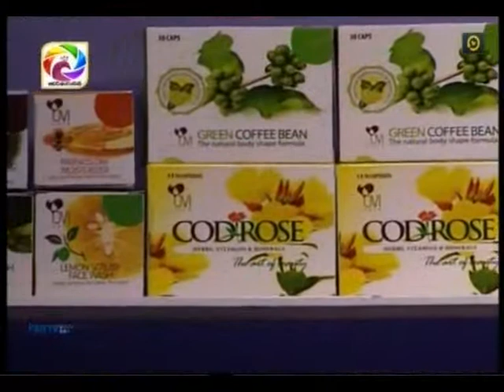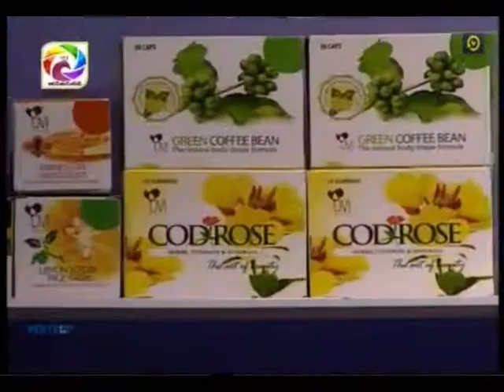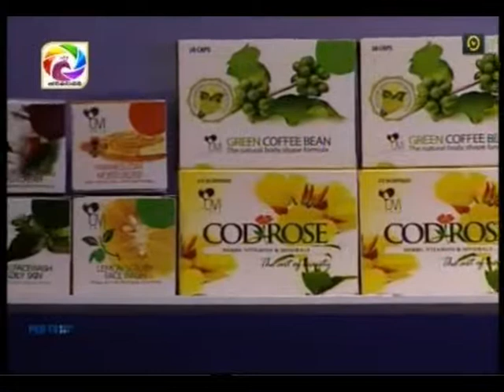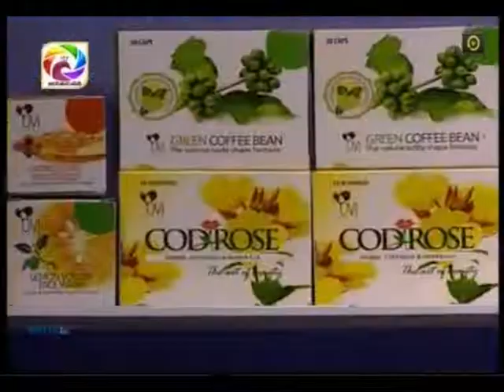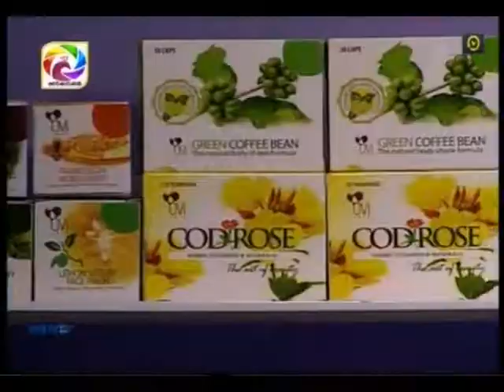OVI & cod rose With Shehana Perera &@swarnavahini 2018-10-31